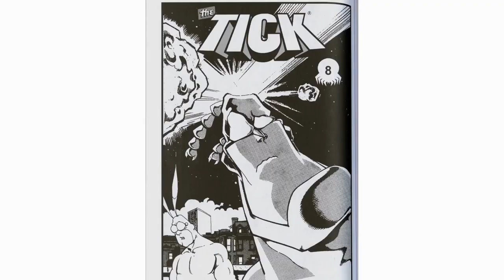The Tick (2016) / Trailer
The Tick (2016) / The Tick / Trailer
The Tick: Behind the Scenes: Costumes